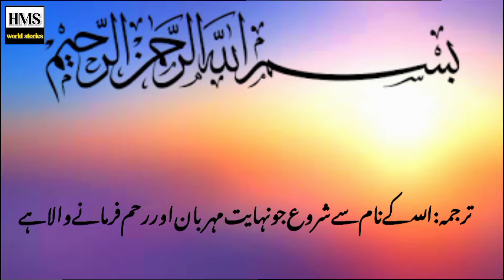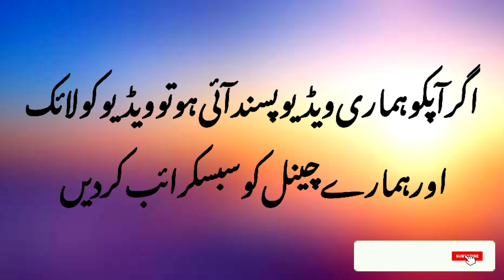hazrat junaid baghdadi ko maqam wilayat kaisay mila || hazrat junaid baghdadi ka waqia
hazrat junaid baghdadi ko maqam wilayat kaisay mila||hazrat junaid baghdadi ka waqia|| hazrat junaid baghdadi or Esai ka waqia||junaid baghdadi ka  behlool dana se 3 swal||hazrat junaid kon thay|| junaid baghdadi r.a aur syed zada|| junaid baghdadi ka rula denay wala waqia|| junaid baghdadi ki shaitan se molaqat ka waqia|| junaid baghdadi or aik khobsurat larki ka waqia|| junaid baghdadi ka bachpan..

I declare that all slideshow belong me.Photos all are taken from Google lmage search and using advanced image search option.All images were fairly used during the making of this video for entertainment purposes.We do not mean to victimize anybody emotionally.Thanks to Google for providing this beautiful and related pictures. ,,,,,,,,,,,,,,,,,,,,,,,,,,,,,,,,,,,,,,,, FAIR-USE COPYRIGHT DISCLAIMER Copyright Disclaimer Under Section 107 of the Copyright Act 1976, allowance is made for "fair use" for purposes such as criticism, commenting, news reporting, teaching, scholarship, and research.